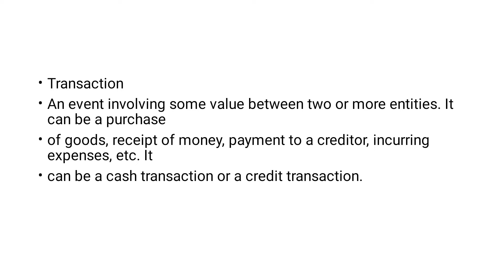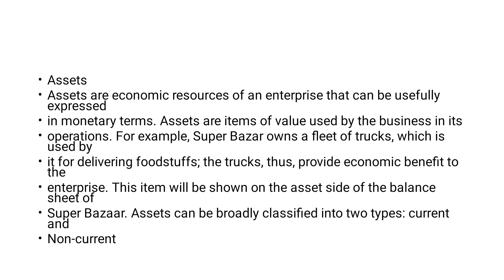Basic terms of accounting class 11th 12th commerce board exam 2024 accountancy#PPT#important#CBSE